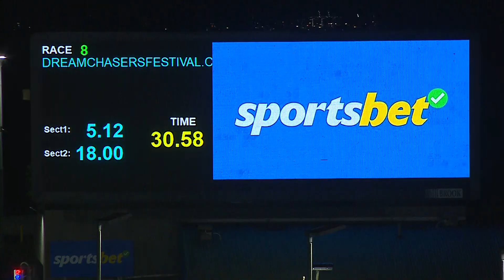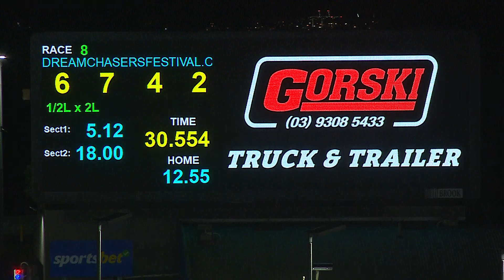MEP WED 23 OCT 24 R8